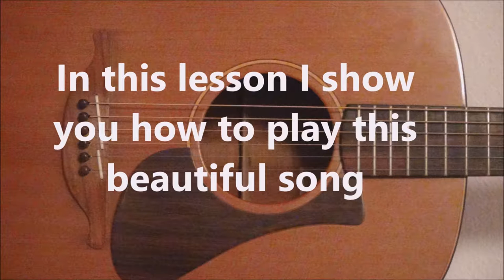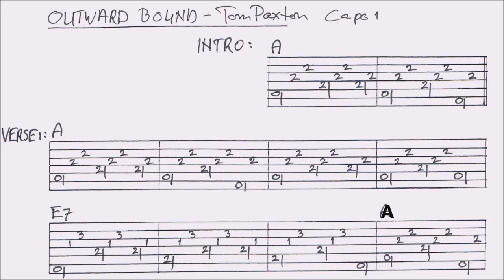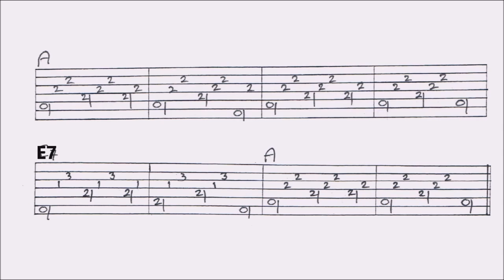OUTWARD BOUND - TOM PAXTON - fingerstyle GUITAR LESSON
This lesson contains a combination of slow picking, close ups and tabs, guided by slow picking. You’ll find a VIDEOTAB at the end of this video. For the FULL TAB of this lesson (renewed): go to my